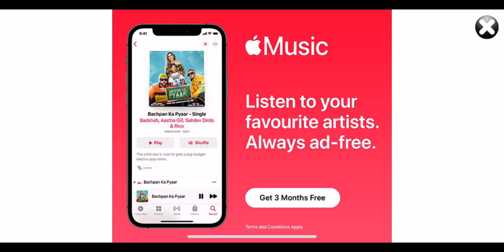Playing asphalt 8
Hi & bay subscribes!